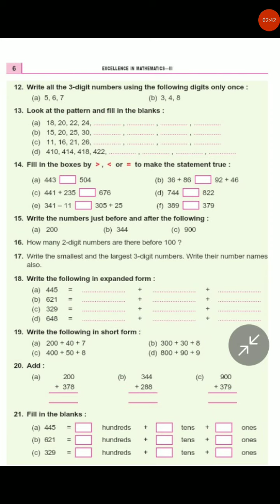Class3rd Maths Ch.0 Sum19to21